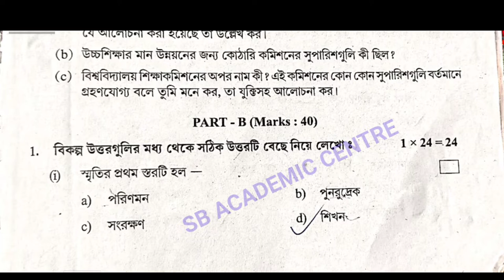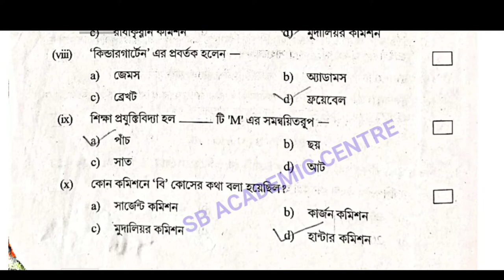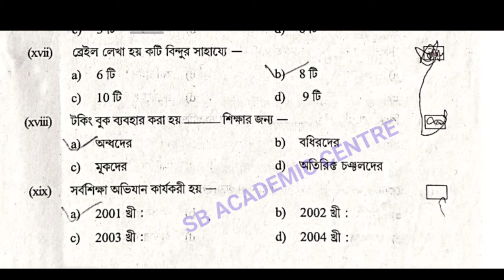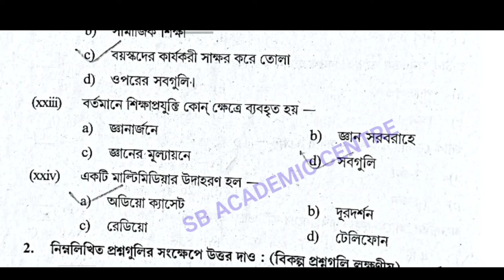Class 12 Education Suggestion 2023 MCQ SAQ solved SET 1// উচ্চ মাধ্যমিক শিক্ষা বিজ্ঞান সাজেশন 2023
উচ্চ মাধ্যমিক শিক্ষা বিজ্ঞান সাজেশন 2023

hs Geography /ভূগোল 2015/2016/2017/2018/2019/2022 question & answer /class 12 geography part A & B

hs Education /শিক্ষা বিজ্ঞান /2017/2018/2019/2022 question & answer /class 12 Education part A & B

hs education question paper solution 2019
 hs education question paper solution 2018
 hs education question paper solution 2017

 hs education question paper solution 2016
 hs education question paper solution 2015
 hs education question paper solution 2020
 hs 2017 education
wbchse sikha bijjan 2018
hs 2016 education
 class 12 question education question
 sb academic centre
উচ্চ মাধ্যমিক শিক্ষা বিজ্ঞান প্রশ্নপত্র 2017
উচ্চ মাধ্যমিক শিক্ষা বিজ্ঞান প্রশ্নপত্র 2018

wbchse geography